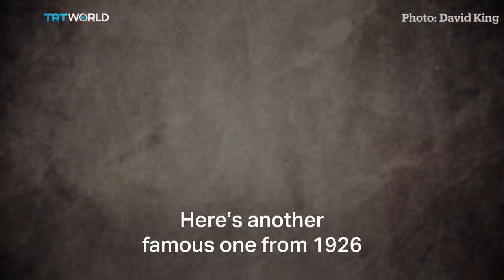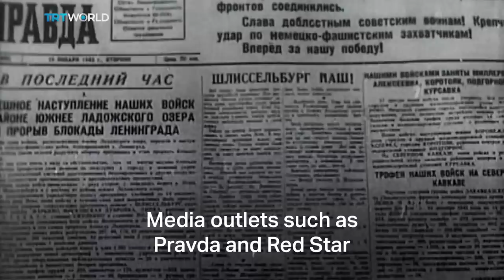What is Kremlinology?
The Soviet Union was a closed society and the shifts in power of influential people took place mostly in secret. This is why Western analysts, known as Kremlinologists, were forced to study every detail coming out of the Kremlin. Although the Soviet Union is long gone, Russia still remains fairly secretive.